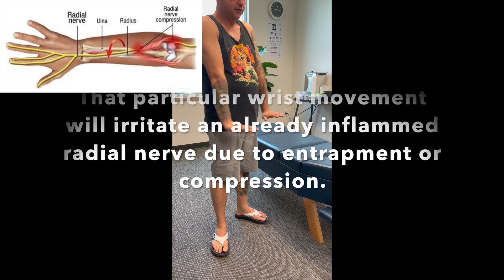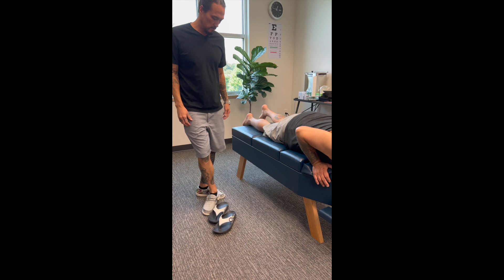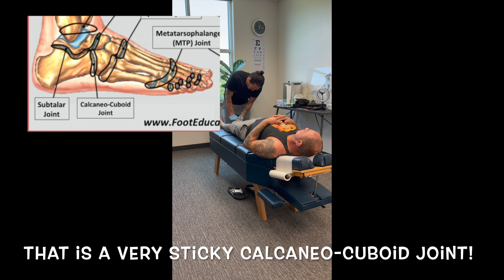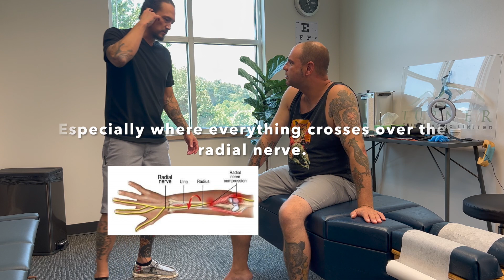Thumb and Finger Pain, Radial Nerve Issues: Entrapment/Compression...& Feet Adjustments HD 1080p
Pain that comes from years and years of repetitive motion injury is some of the toughest pain to get rid of. By this time, there are so many reasons for chronic pain, from muscles being continuously shortened and tightened, to fascial adhesions that just keep building on top of fascial adhesions, ie, scar tissues within the muscles and tissues of the body that limit movement and cause pain during simple movements.

There are treatments like IASTM, or, Instrument Assisted Soft Tissue Mobilization, that can help the oft-times mysterious pains from the effects of gravity and bad posture as well as from new injuries, as well as very old injuries.

Ben knows it works. Although it's uncomfortable, he keeps coming back for more. We spare him, this time, though.